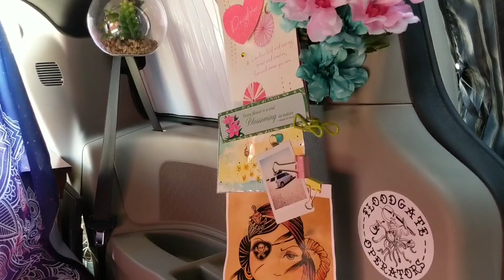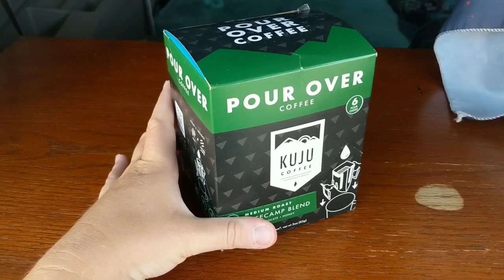Relaxing in My Minivan Camper As I Prepare For Our Next Adventure to Quartzsite || Van Life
Portable camping fan
Kuju pour over coffee

See below for ways to support our adventures, and all Amazon links. Thanks for being here!

This is my 2018 Dodge Grand Caravan no-build minivan camper conversion. I travel full time with my Chihuahua. We’ve visited 33 states together in the continental US, and our home base is in Arizona.

I am a creative writer, and work in the digital space. Learn more about us on amandayantos.com.

Electronics and Power:
Bluetti EB70S Power Station
Jackery 240W Power Station
Jackery 60W Solar Panel
Rockpals 300W Power Station
30 AMP Adapter
Asus 11.6” Laptop

Food, Water and Cooking:
Collapsible Sink With Drain
MSR Pocket Rocket Camping Stove
Electric Water Dispenser
Yeti Tundra 35
Collapsible Tea Kettle
Alpicool Fridge
Travel Spice Containers

Pet Items:
Collapsible Pet Water Bowls
Popup Playpen

Hygiene:
Rinse-free Bath Sponges
Wolfwise Popup Toilet Tent
Folding Portable Camping Toilet
Hygiene Caddy
Paper Pellet Litter

Bed/Lounging:
Trifold 4” Memory Foam Mattress
Home Depot Foam
Orthopedic back pillow
Fleece Blankets
Fitted Cot Sheet

Miscellaneous:

Sticky Gel Pads
HangPro Seat Organizer
United States Map Car Vinyl Sticker
Binder Clips
CD case for cords
Sunbeam Heating Pad
Hand Warmers
Waterproof Blanket
Windshield Sun Visor
Carbon Monoxide Detector

Furniture:

Tail Veil SUV tent
3 Tier Slim Cart
Aluminum Folding Table
Bamboo Lap-Sized Table